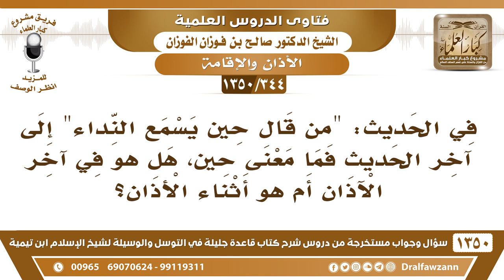[344 /1350] في الحديث "من قال حين يسمع النداء.." هل المقصود آخر الآذان أم أثناءه؟ الشيخ صالح الفوزان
-[344 /1350] السؤال: في الحديث: " من قال حين يسمع النداء " إلى آخر الحديث فما معنى حين، هل هو في آخر الآذان أم هو أثناء الآذان؟
 الجواب: يتابع المؤذن لفظة لفظة، فيقول مثل ما يقول المؤذن.
للاشتراك في قناة الشيخ صالح الفوزان
أسئلة وأجوبة من شرح قاعدة جليلة ( 1350 ) مقطع

للاستفسار والإقتراحات والدعم
رئيس الفريق
لمشروع كبار العلماء